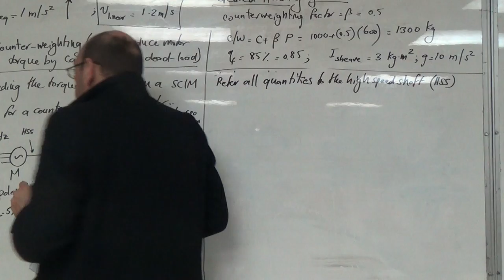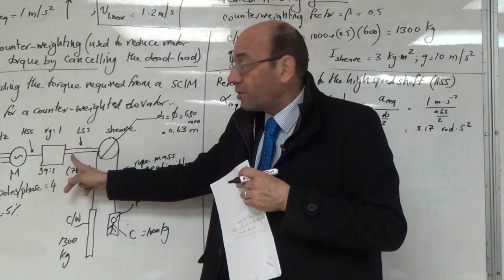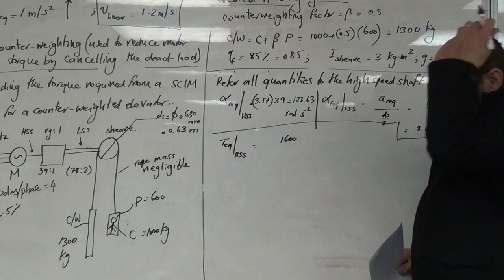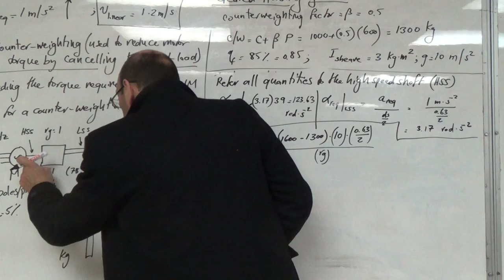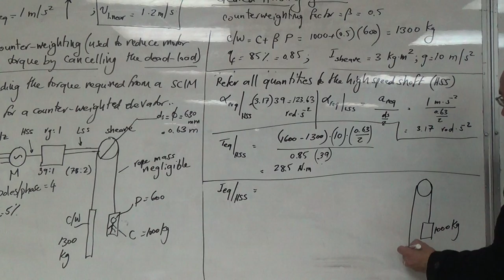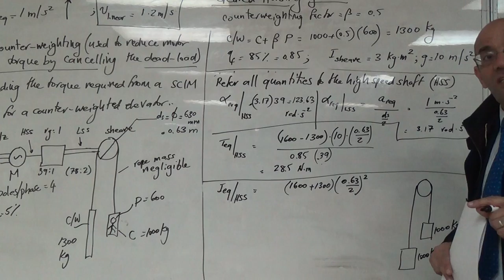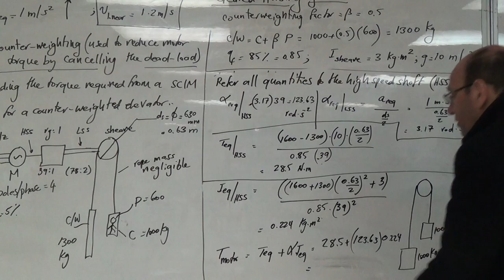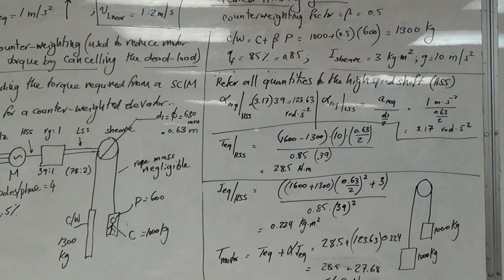Finding the Torque Required for a Counter-Weighted Traction Elevator (b), 16/2/2017